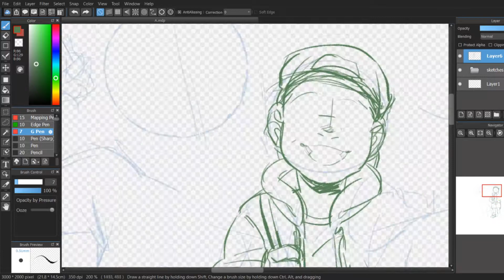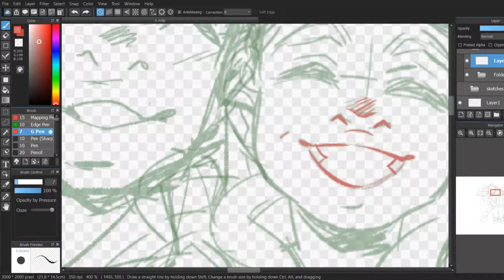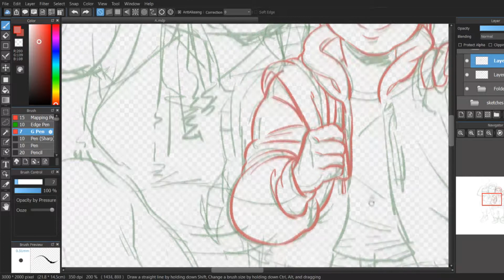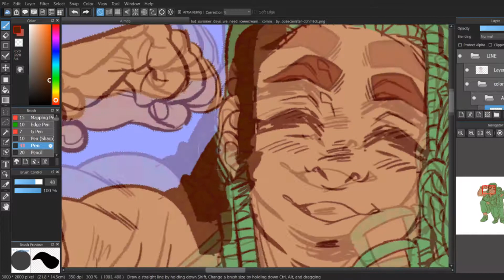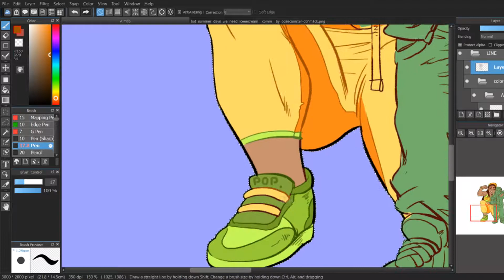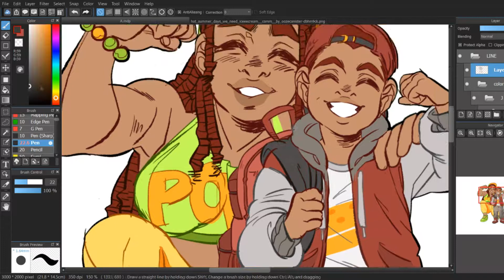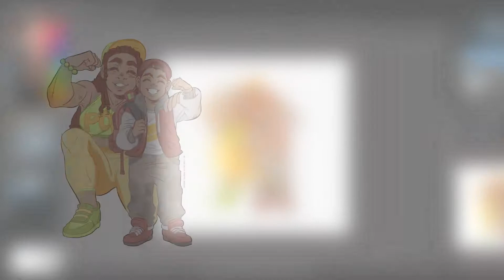TAGTEAM (COMMISSION) / Speedpaint 13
Pop Pow!

characters: MangoTarts on Tumblr
art: me
editing: MUZZY